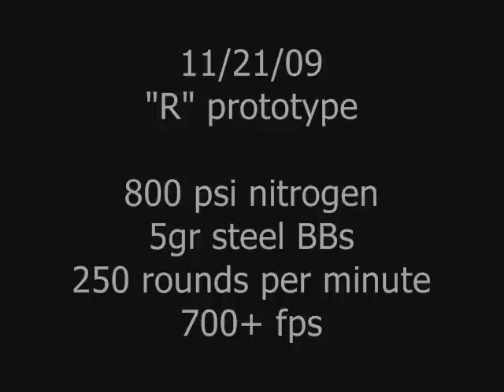Browning M1919 inspired Fully Automatic BB gun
Prototype of a tripod mounted full auto airgun inspired by the  Browning M1919; not a replica. This airgun fires BBs over 700fps at 250rpm. BB hopper holds 2000 BBs and is fed with a wind-up-spring (on bottom) similar to airsoft high cap mags.